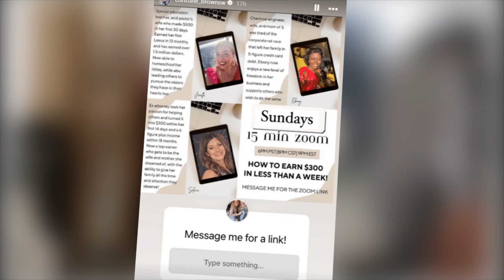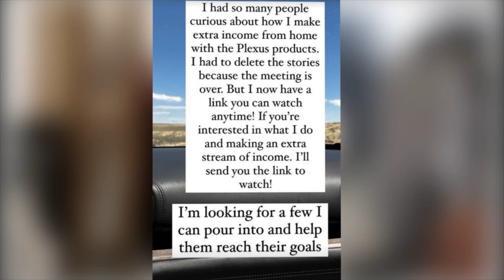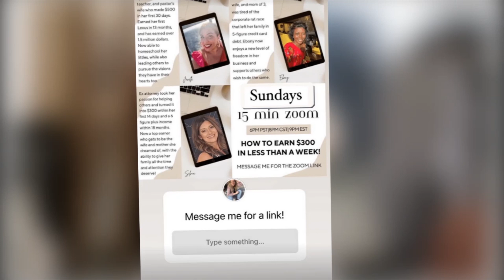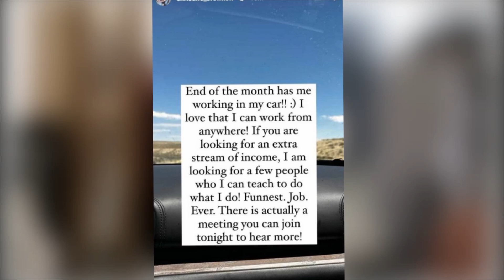Christine Brown's Road to Wealth: How She Makes Big Money While Traveling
Join us as we dive into Christine Brown's latest revelations about making big bucks while on the road! From her newfound happiness with David Woolley to her surprising insights about ex-husband Kody Brown, Christine shares how she balances travel and work seamlessly. Discover her secrets revealed on Instagram, where she discusses earning opportunities and her thriving Plexus business. Don't miss out on Christine's journey to financial freedom and the community support she cherishes along the way.